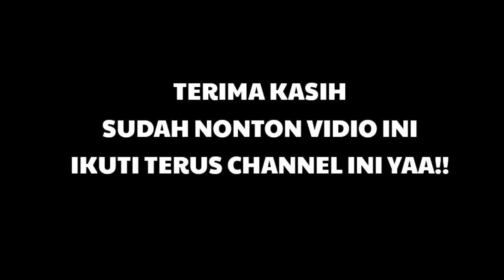INSTRUMEN DANGDUT MELOĎI CINTA | FAMILY APTAS MUSIK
instrumen dangdut melodiCinta channel abalfaoz

channel abalfaoz